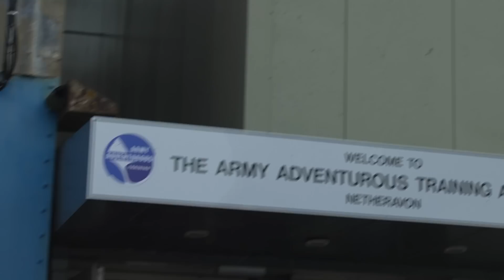🪂 Southern Brave CHALLENGED By The Red Devils feat. Lauren Bell, Matthew Fisher (and more...)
Four Southern Brave players are set various challenges by the Red Devils; followed by a special pre-match display.

Follow The Hundred on Twitter
Like The Hundred on Facebook
Follow The Hundred on TikTok